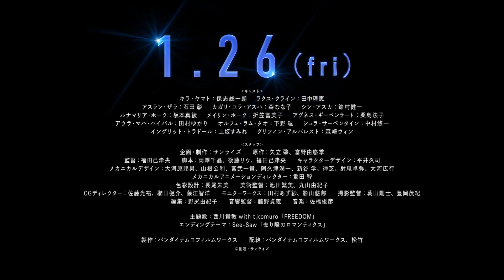森崎ウィン、ついにガンダム声優に！「闇に落ちろ、キラ・ヤマト」／映画『機動戦士ガンダムSEED FREEDOM』アフレコ映像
「ガンダム SEED シリーズ」最新作『機動戦士ガンダム SEED FREEDOM』森崎ウィンがオファー時の心境を語るアフレコ&インタビュー映像解禁！「闇に落ちろ、キラ・ヤマト」迫真のアフレコ披露！

2002年10月より全50話で放送されたTVアニメ『機動戦士ガンダムSEED』。当時の若い世代に向けて制作され、21世紀最初のガンダムシリーズとして始まり、これまでのファン層に加え多くの女性層を獲得し最高視聴率8.0%を獲得、さらに小学生を中心に第二次ガンプラブームを巻き起こし、新世代のガンダムシリーズとして一世を風靡。

その後2004年10月から続編となるTVアニメ『機動戦士ガンダム SEED DESTINY』が放送開始すると更なる話題性を獲得し、最高視聴率は前作の『SEED』を上回る8.2%を獲得。シリーズ累計のパッケージ販売数は驚異の400万本を超え、TVアニメシリーズの枠に留まらないそのムーブメントは、グッズ、音楽、イベント、実物大フリーダムガンダム立像(上海)など多岐にわたり世界中を席巻した。

今回解禁された映像では、森崎演じるファウンデーションのブラックナイトスコード隊員、グリフィン・アルバレストが主人公、キラ・ヤマトに対して放った「闇に落ちろ、キラ・ヤマト」という、SNSでも話題を呼んだセリフのアフレコ風景に加え、インタビュー映像も紹介。

2018年公開の映画『レディ・プレイヤー1』に出演し、「俺はガンダムで行く！」というセリフで話題を呼んだ森崎だが、今回ガンダムシリーズの声優として抜擢され「『機動戦士ガンダム SEED』の作品に参加できると聞いて嬉しいですし、本当にありがたいなと思いました」と、当初の心境を振り返っている。さらに「自分が声をのせているつもりでもスピーカーを通して聞いてみると全然違った風に聞こえる」と“声”の芝居に苦労したことも明かしつつも、もともとモビルスーツを見てガンダムシリーズを好きになったということで、劇中で自身が声を務めるグリフィンがモビルスーツを操縦することに興奮を隠しきれない様子を見せた。

来月約20年の時を経て、新作の公開を控える本作について森崎は「ガンダムファンの期待を裏切らないところもたくさん詰まっていると思います。最近、ガンダムシリーズを見直してすごく好きになったセリフが1個あり、僕としては『おお、これをまた聞けるんだ！』と思うと、すごく興奮しました。最高の作品に仕上がっていると思うので何回も劇場に足を運んでいただけたらと思います」とメッセージを送った。

グリフィンとキラの戦闘シーンも気になるところだが、果たしてキラたちの運命は…？
『機動戦士ガンダムSEED FREEDOM』は2024年1月26日公開

■［動画］スピルバーグが日本のファンだけに公開！“メカゴジラVSガンダム”夢の戦闘シーン／映画『レディ・プレイヤー1』本編映像
■［動画］北乃きい、森崎ウィンに一目惚れ！恋に落ちる瞬間／映画『おしょりん』特別映像「初恋篇」